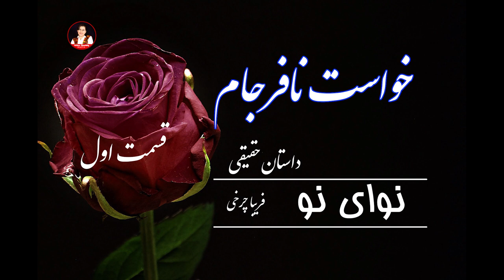خواست نافرجام | داستان واقعی | قسمت 01 صدا و نویسنده فریبا چرخی Friba Charkhy/Afghan Media